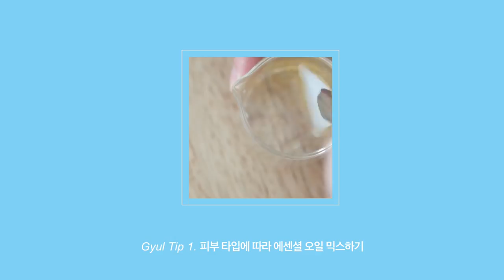쿨링 스틱(홍반&트러블피부, 붓기완화) 200% 사용 방법ㅣHow to use 200% of Cooling stick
저랑 메이크업 하듯이 재미있게  스킨케어 하실래요? ʕ•ᴥ•ʔ

    티트리 에센셜 수분 겔

    쿨링 스틱 (스틱타입)
    * 제가 쓴 제품은 단종되었지만, 시중에 비슷한 제품이 많이 나와 있어요 :)

    대나무숯DIY압축마스크시트 40P 블랙

    울트라 압축 페이셜 마스크 시트 30P 화이트